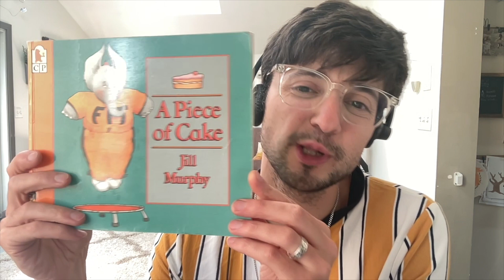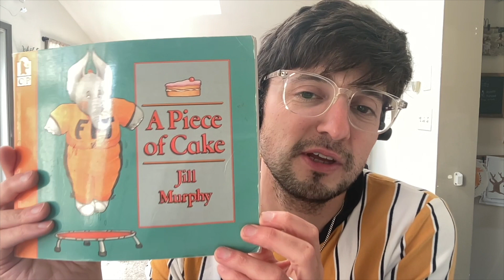Piece Of Cake - Explained Diet Culture and Kid Lit.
Dave's daughter Willow brought this book home from school. You won't believe what he discovered!